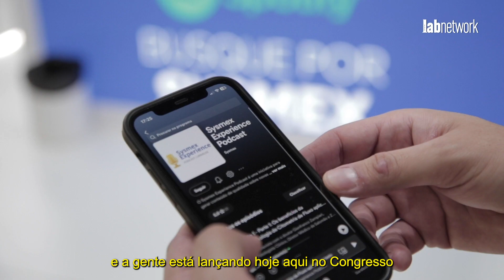Sysmex no 55º Congresso Brasileiro de Patologia Clínica/Medicina Laboratorial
A Sysmex participou do evento com dois estandes. No estande de hematologia, uma brincadeira com a arte como um reforço da originalidade da empresa nesse segmento. No estande de urianálise foi apresentado o UF 1500 para laboratórios de pequeno e médio portes. A empresa também apresentou seu trabalho de educação continuada com maratona de casos clínicos, videocasts em hematologia e o lançamento de podcasts dedicados à urianálise